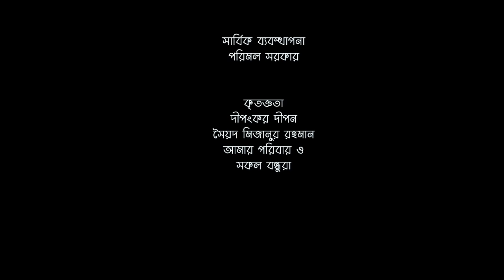Breakup Squad || EID Natok 2020 || Jovan || Ahona || Rafat Majumder Rinku | Bangla Comedy Natok 2020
Natok : Breakup Squad  (ব্রেকআপ স্কোয়াড)
Cast : Farhan Ahmed Jovan, Ahona Rahman, Mili Bashar, Onuvob Mahbub, Imu Sikder, Rafat, Mitu,
Director : Rafat Majumder Rinku
Producer : G Series
Story : Moontaha Britta
Language : Bangla
Label : G Series